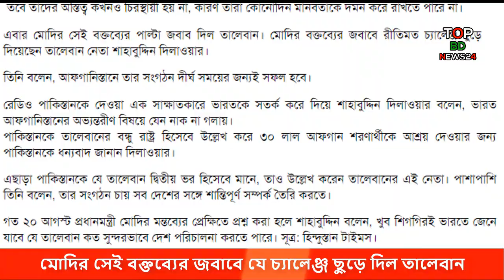Afghanistan News Today | World News Today | International News Today 27 August 2021